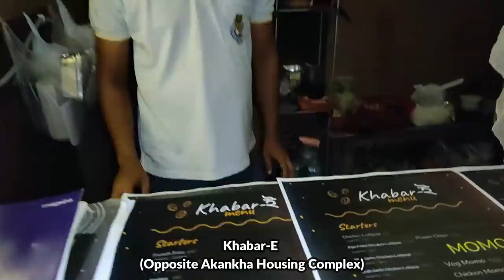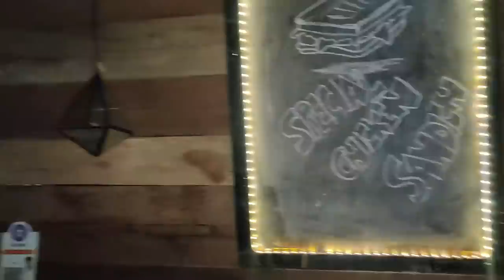𝐅𝐨𝐨𝐝 𝐕𝐥𝐨𝐠 𝐰𝐢𝐭𝐡 𝐒𝐢𝐧𝐳𝐨𝐨 🐶 | BBQ Chicken, Cheese Momo, Garlic Noodles & More at Akankha New Town,!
We found such Gem Places and ate so many Good food, Though It was much needed Sinzoo Time but my baby sweetly accompanied me in my Food Vlog!